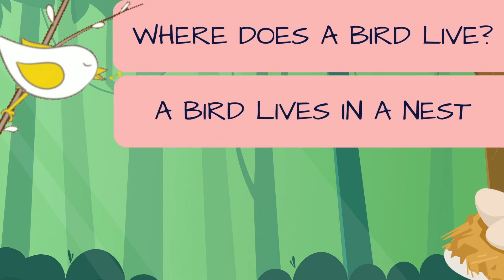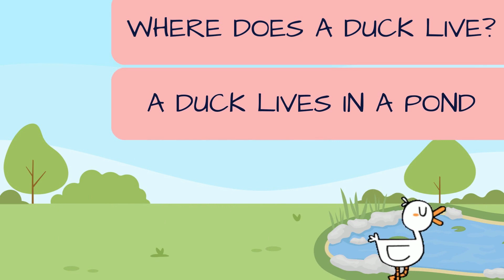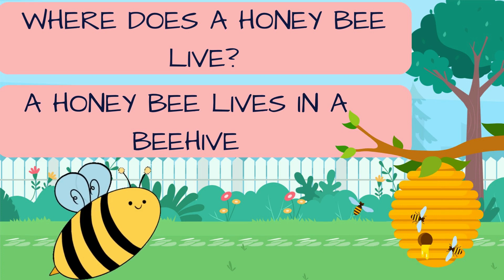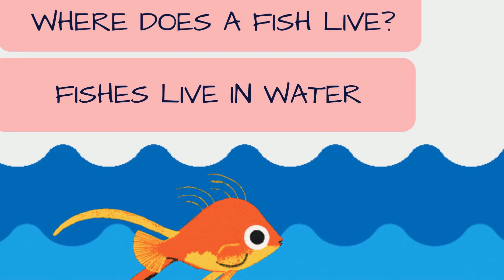ANIMALS AND THEIR HOMES - ANIMAL'S HOME | HOME OF ANIMALS | LEARN WITH JINGLE KIDS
Hello dear children,

In this brand new video, we will learn about the home of animals. There's are different names given to different homes of animals. Let's all learn about them one by one.

Animals and their homes | Animals home | Home of animals | Animal homes | Animal shelter for kids | Animal Habitat and shelter | Educational video for kids | Learning Videos for children | Learning Videos For toddlers

So, let's start today's class.

1. An Ant lives in an ANT HILL
2. A Bird lives in a NEST
3. A Duck lives in a POND
4. A Dog lives in a KENNEL
5. A Cow lives in a SHED
6. A Horse lives in a STABLE
7. A Rat lives in a HOLE
8. A Hen lives in a COOP
9. A Honeybee lives in a BEEHIVE
10. A Monkey lives on TREES
11. A Spider lives in a COBWEB
12. A Lion lives in a DEN
13. A Rabbit lives in a BURROW
14. A cat lives in a CATTERY
15. A sheep lives in a PEN
16. Fishes live in the WATER
17.  A pig lives in a STY
18. A crocodile lives in SWAMPS

Jingle Kids India offers a world of educational content where fun and learning work together for children. Its a place for the little ones to learn classic poems, rhymes, short stories etc. in a fun and entertaining way. Our educational content will help pre-schoolers and young children to learn various curriculum based topics like letters and alphabets, color names, numbers, animals, fruits, vegetables and many more topics in a fun and interactive way.

It also helps children to enhance their vocabulary as the language used is simple and easy to grasp. Lots of children are now enjoying our videos!

So parents and kids, what are you waiting for? Join us on an engaging audio-visual journey of delightful animations and ride-along.